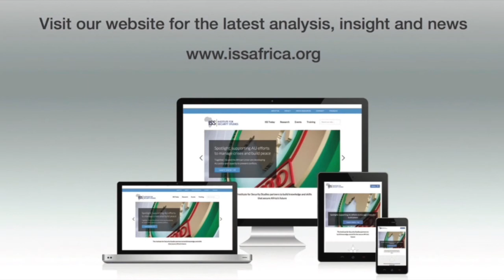Vues d'Afrique : Les elections en RDC, plus d’incertitude a l’horizon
Les résultats des election en RDC sont une surprise, mais ils sont contesté.